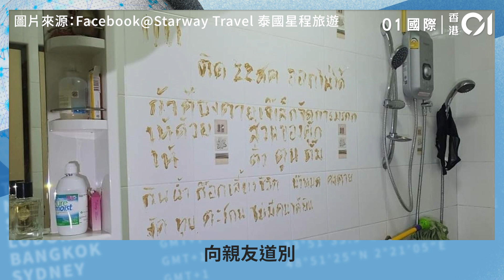泰獨居婦遭反鎖浴室3天 喝自來水求生 牆上留「乳霜遺書」道別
泰國曼谷一名54歲獨居女子，8月22日晚誤將自己反鎖在浴室長達3天，只能靠飲用自來水維生。其間她多次呼救仍無法脫困，於是在牆上用護膚品留下遺言等死，幸最終獲警方救出。